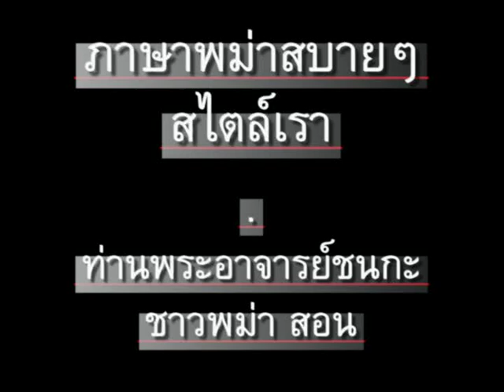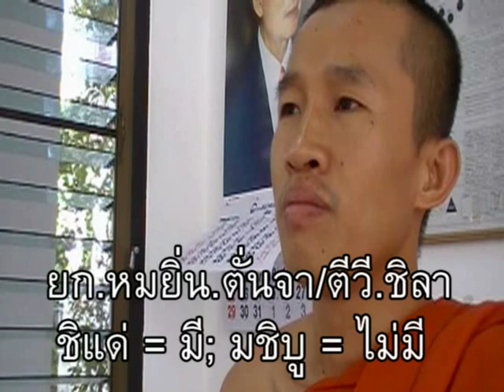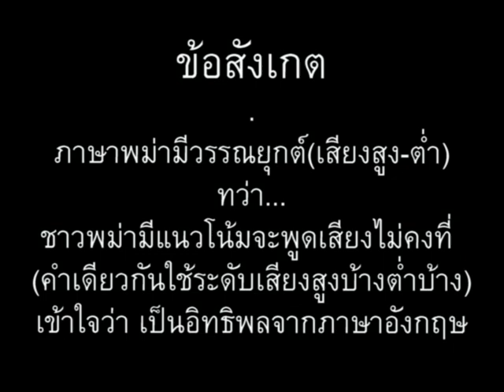ภาษาพม่า ตอน106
ภาษาพม่าสบายๆสไตล์เรา ตอน 106 - มีโทรทัศน์ไหม // 'Learn Myanmar' for Thai speakers. CC: BY-NC-SA. //